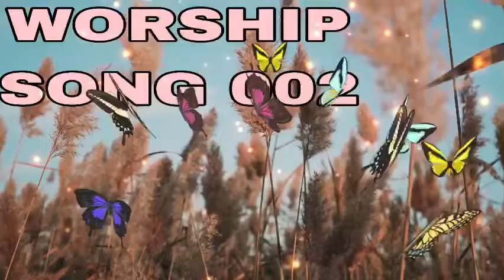TAGALOG WORSHIP SONG 002